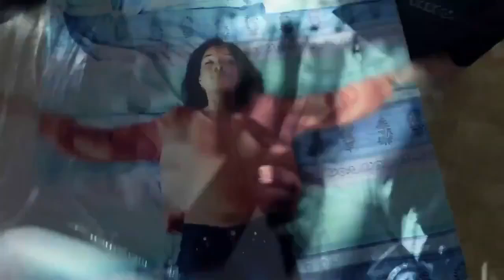Overproof Riddim Final Medley - JA Production (Edited by lascar972)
Beenie Man - Lets Go
Tiana - Bruk Out & Whine
Shurwayne Winchester - Wine On It
Supa Hype - She Gone
Navino - Chillin' Time
Mavado - Settle Down
Wayne Marshall ft. Kurup - Right Back
Elephant Man - Gal Me Love
Demarco - Nuff Gal
Munga - Party Hard
Kiprich - Real Saga
Lady Saw - Love Sick
If somebody got the Khago in HD send me a link plz...
And for the dubass that keep asking where is the Konshens?! Konshen's song is on Master's Blend Riddim, not Overproof!!